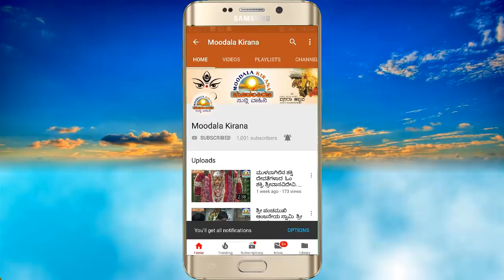ಮುಳಬಾಗಿಲು ನಗರದ ನೇತಾಜಿ ಕ್ರೀಡಾಂಗಣದಲ್ಲಿ ಕೆ.ಎಚ್.ವಿರುದ್ದ ಕೆ.ಜಿ.ಎಮ್ ವಾಗ್ದಾಳಿ